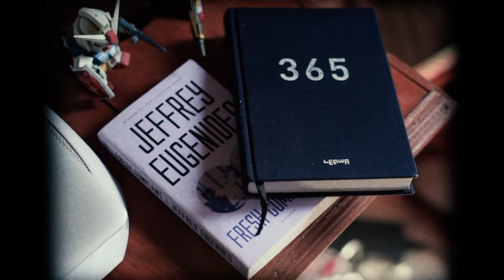The Schuberts - Stations Three (Lyric Video)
Stations Three, a single of The Schuberts upcoming album, is available everywhere on your favorite digital platform.

Bahmaniar Ryou (@bahmaniaryou)
Shot by
Rizky Adriansyah (@r___adriansyah)

Song Mixed & Produced by Panji Wisnu
Co-produced by Aliefta Widhiawan
Mastered at Stardelta Mastering
by Lewis Hopkin